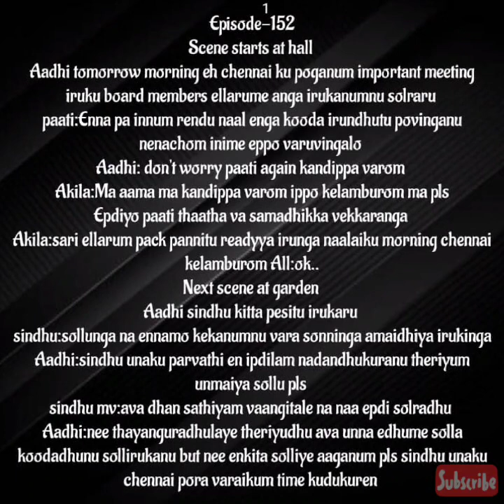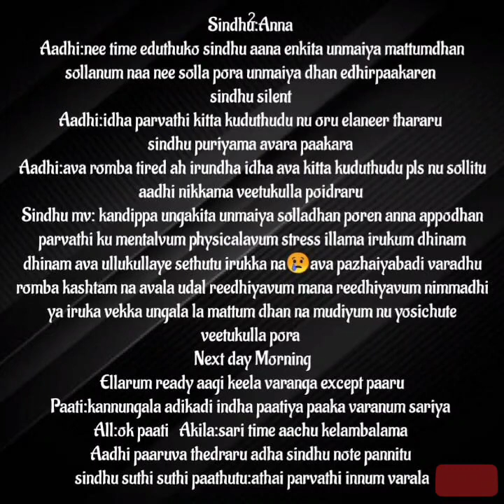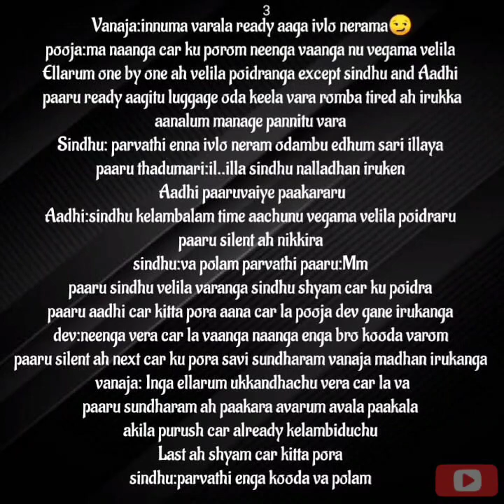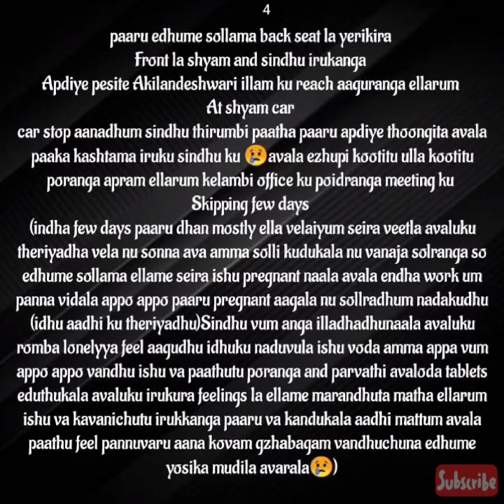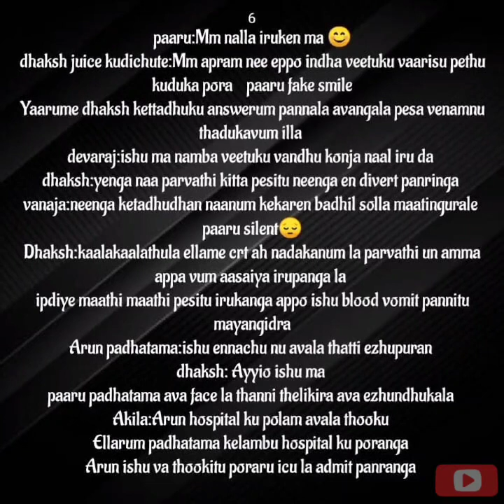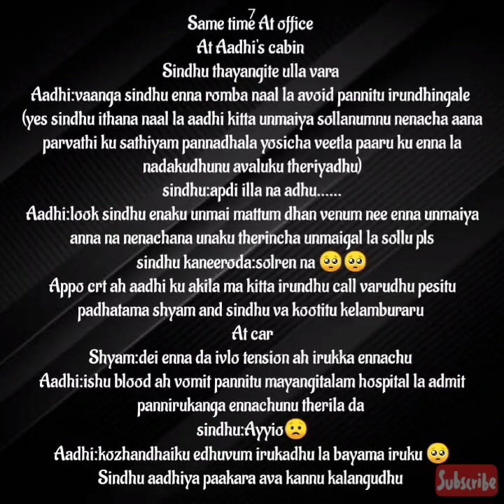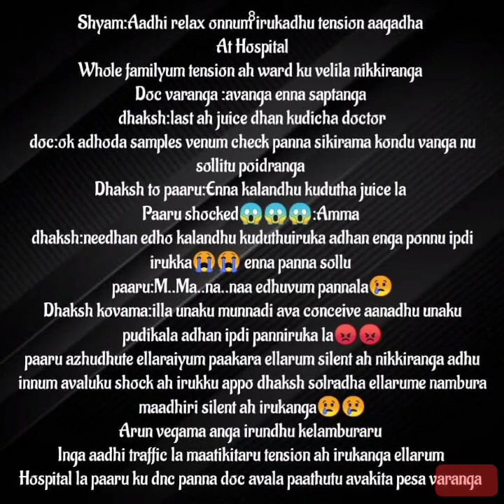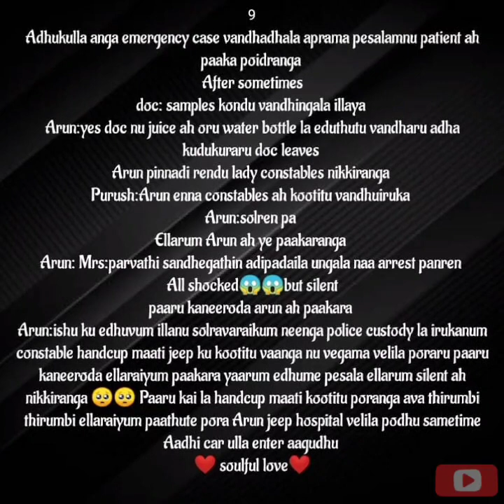Aathmaarthamana Kadhal || Episode 153 || AP Tale Time